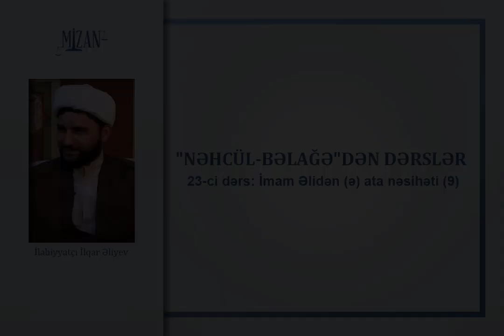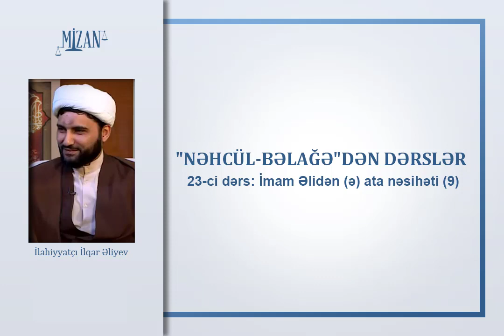İmam Əlidən (ə) ata nəsihəti (9) - İlahiyyatçı İlqar Əliyev (Nəhcülbəlağə / 23)